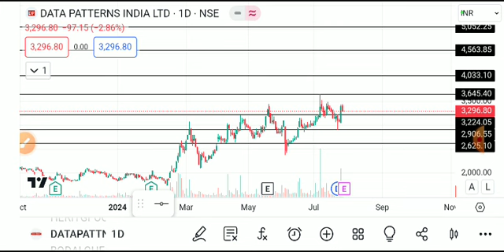Data patterns share latest news, data patterns share latest news today, data patterns share news